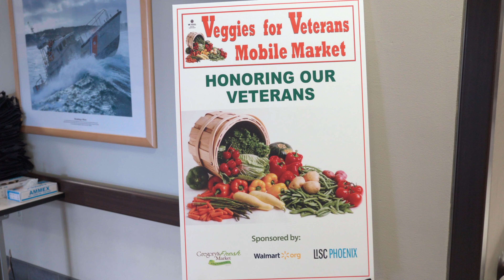Delta Dental of Arizona Surprises Diana Gregory Outreach Services with Special Grant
We asked our associates here at Delta Dental of Arizona which organization they would like to see receive a special grant in 2023 to expand their impact on the community. They chose Diana Gregory Outreach Services.

Diana Gregory Outreach Services provides a variety of quality fresh fruits and vegetables, nutrition education and fitness training classes to seniors and veterans.

Many of our associates, including our CEO, Michael Jones, and Executive Director of the Delta Dental of Arizona Foundation, Barb Kozuh, were there to celebrate Diana Gregory Outreach Services and present the grant. We are proud and happy to help support local nonprofits that do such great work in our community. Thank you to everyone at Diana Gregory Outreach Services!